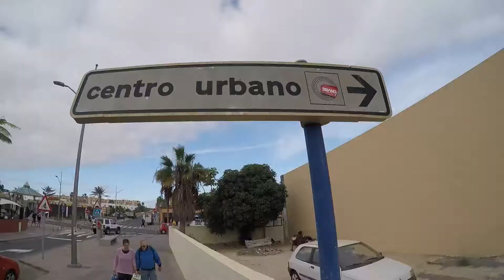CORRALEJO 2016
FEBRUARY 2016  3 DAY TRIP